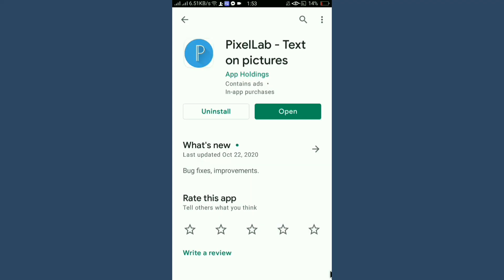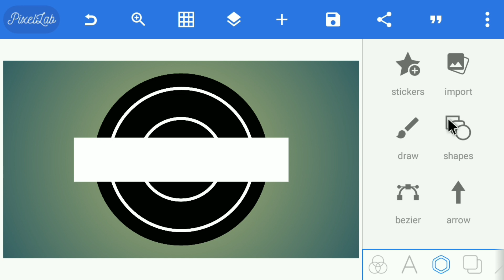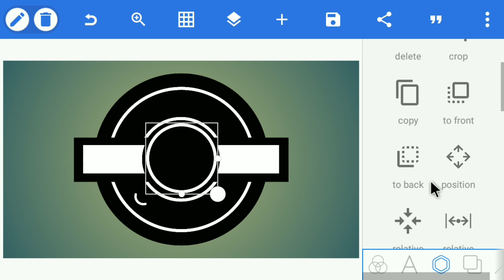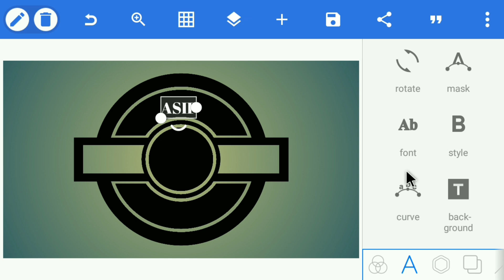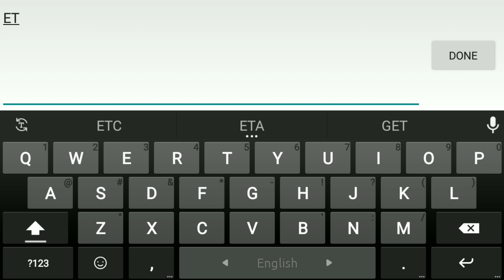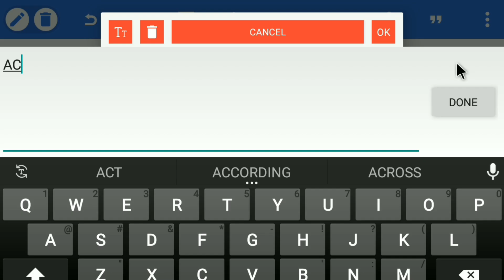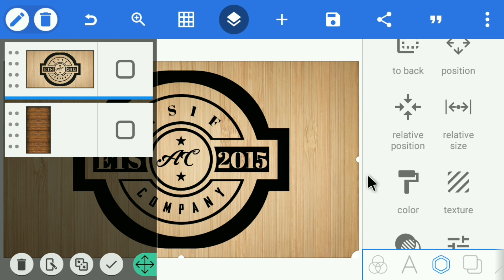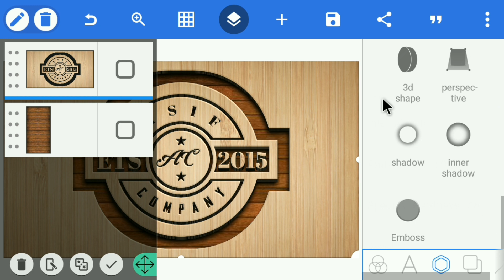Company Logo Design In Pixellab | Professional Logo Design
♦App Link. 👇👇:-

♦️️Font:-. 👇👇:-

♦Music. 👇👇:-

♦️Tag. 👇👇:-

♦️Keyword. 👇👇:-

Picsart logo

Gaming logo

Logo design

Logo maker

Company Logo Design In Pixellab

Company Logo

Design a Company Logo

Company

♦️ Address & Contact. 👇👇:-

[THANKS-FOR-WATCHING-THIS VIDEO]